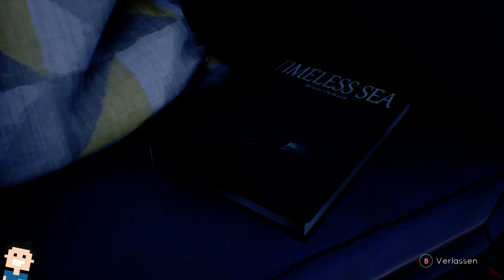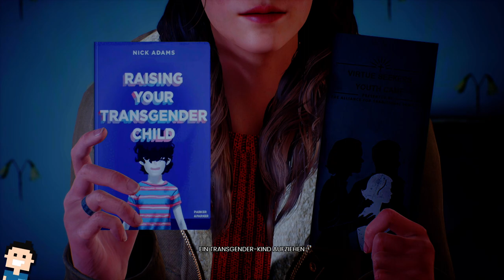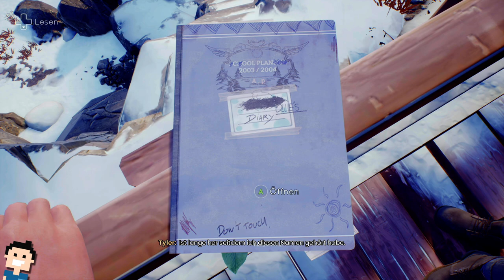✪ Let's play Tell me why Xbox deutsch #03 - Was geschah in der Nacht ✪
Moin moin...

Tell Me Why ist das neueste erzählte Abenteuer von DONTNOD Entertainment, dem Studio, aus dem die beliebte Serie Life Is Strange kommt. In dieser intimen Mystery-Geschichte nutzen die wiedervereinigten Zwillinge Tyler und Alyson Ronan ihre besondere Bindung, um die Erinnerungen an ihre liebevolle, aber schwierige Kindheit zu entwirren.

Tell Me Why spielt in einer wunderschönen Kleinstadt in Alaska und bietet eine Auswahl an faszinierenden, lebensechten Charakteren und ausgereiften Designs. Indem die Spieler mit Erinnerungen an die Vergangenheit interagieren, werden sie Entscheidungen treffen, die die Stärke der einzigartigen Verbindung bestimmen, die Tyler und Alyson teilen – und den zukünftigen Verlauf des Lebens der Zwillinge bestimmen.

MEIN EQUIPMENT

let's play, Tell me why, xbox, deutsch, Adventure, series x, tellmewhy, abenteuer, microsoft, Xbox Series X, Walkthrough, blind, letsplay, gameplay, gaming,